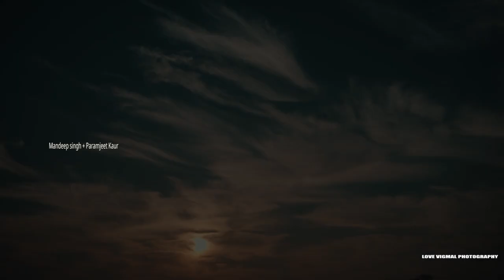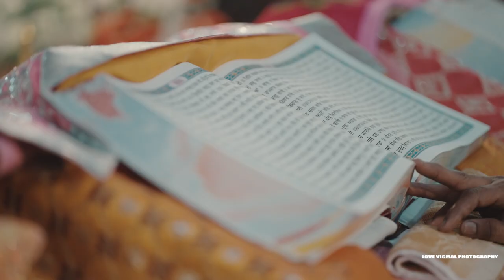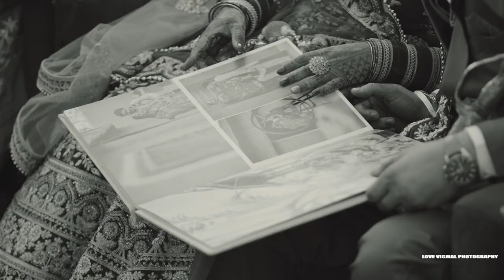| 2023 | Pubjabi wedding Highlight | Mandeep Singh & Paramjeet kaur | Love Vigmal Photography |